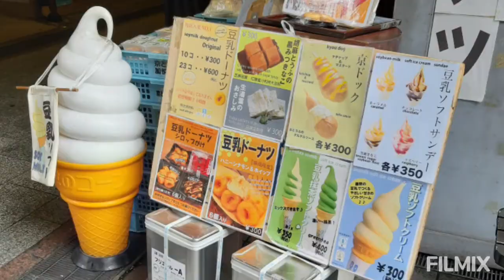Japan walks in winter 2019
ENJOY YOUR DAY ALWAYS !!